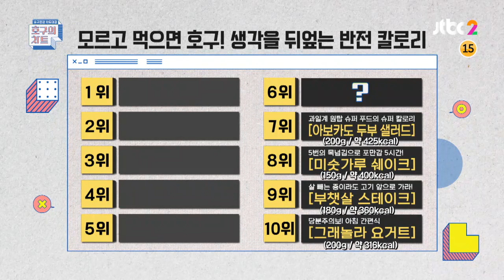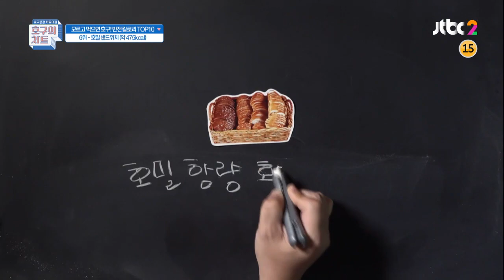일반 식빵과 칼로리가 비슷한 호밀 식빵의 배신?! 호구의 차트(hoguchart) 2회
일반 식빵과 칼로리가 비슷한 호밀 식빵
하지만 호밀빵은 식이섬유가 풍부해서
포만감이 높고 GI 지수가 낮아 건강한 탄수화물
건강한 호밀빵을 원한다면 호밀 함량 필수 확인!